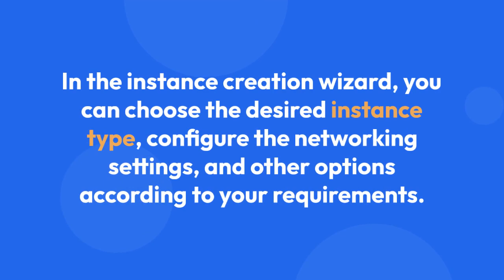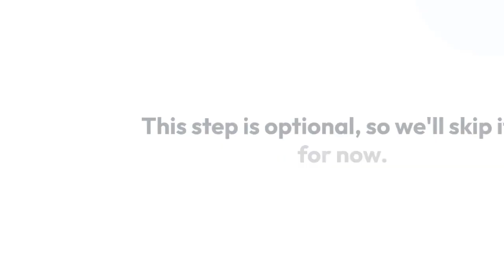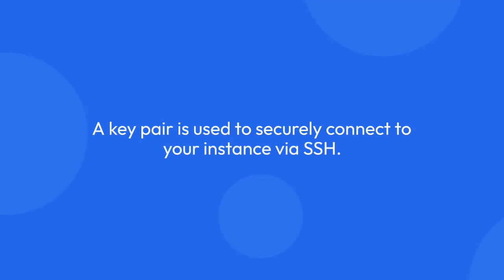How to Deploy a Web Application to AWS using Docker | Step-by-Step Tutorial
In this tutorial, you will learn how to deploy a web application to AWS using Docker. We will guide you through the entire process, from setting up your AWS account to deploying your Docker container. We will cover all the necessary steps, including creating an EC2 instance, installing Docker, building a Docker image, and deploying your container to AWS. This tutorial is perfect for developers who want to learn how to deploy web applications using Docker on AWS.